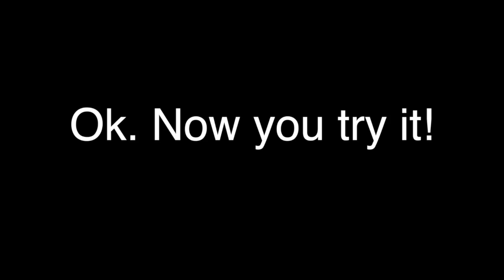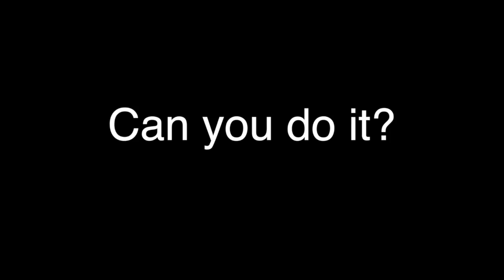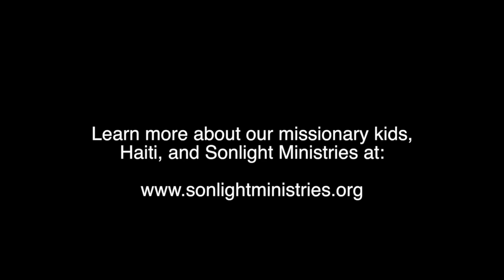Missionary Kids - Day 4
This video features Grace Shoaff, , Riley Hammond, and Carter Hammond from Sonlight Academy in Port-de-Paix, Haiti.